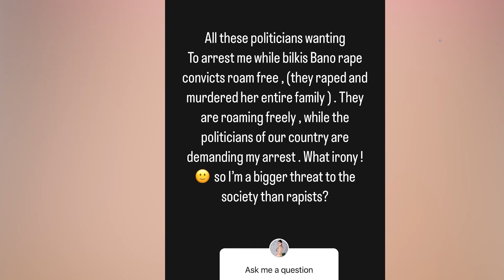Urfi Javed SUPPORTS Shah Rukh Khan & Deepika Padukone’s film Pathaan in THIS way?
Urfi Javed is hitting the headlines yet again. Urfi gave a befitting reply to all politicians who are against her. She also indirectly supports the film Pathaan in her unique way. Watch the video to know more!